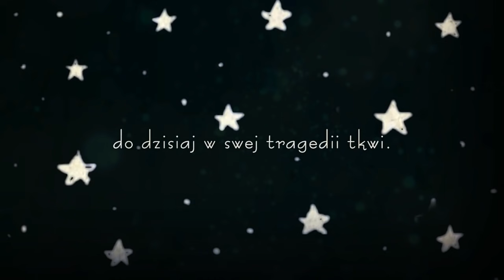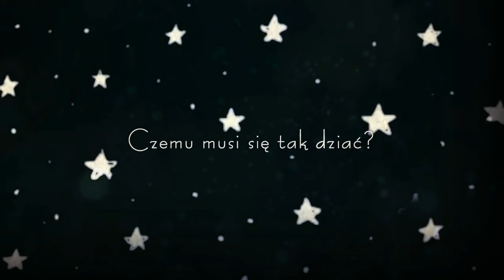KIRA - Circles (Polish Cover by Soniuss)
PRZECZYTAJ OPIS! / READ THE DESCRIPTION!

Kręgi tkwią w kręgach...
Piosenkę tę usłyszałam dopiero jakieś dwa miesiące temu, ale z racji tego, że jest bardzo chwytliwa i ma cudowną tematykę, od razu wpadła mi w ucho i rozpoczęłam pracę nad coverem.
Miłego słuchania!
Circles, in circles...
I first heard this song about 2 months ago, but because of its catchiness and the wonderful theme, it caught my ear in an instant. I started working on my cover immediately.

- Song by @KIRA_prod
- Art by @Ekkoberry
- Polish lyrics, mix&mastering, video, vocal: Soniuss
[TEKSTU NIE UDOSTĘPNIAM]

NIE ZEZWALAM NA REUPLOADY MOICH COVERÓW NA INNE KANAŁY!